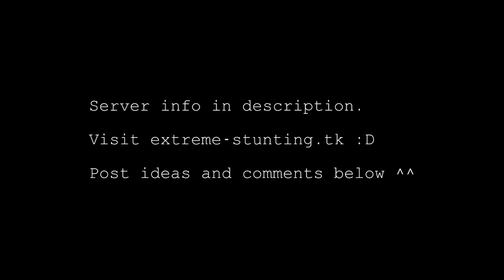eS Gameplay Series || How NOT to race || Episode 3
Be aware! There might be some swearing and bad language; watch it on your own risk!
Enjoy the 3rd episode in the eXtreme StuntinG Gameplay Series; featuring denNorske and RoboCop. Basically there is only recorded races and funny moments in them.

Software used: Fraps, Vegas Pro 13.0

Hardware / specifications:
Asus ROG G750JW
CPU: Intel I7 @ 3.6 GHz (Overclocked)
RAM: 10 GB
Video Card: 2GB NVidia GEForce 765m